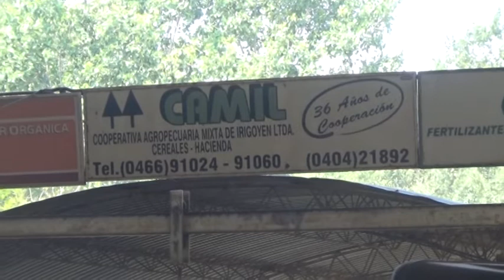VÍCTOR CAVALLERO - SEGUNDO REMATE DEL AÑO DE CAMIL EN SAN CARLOS